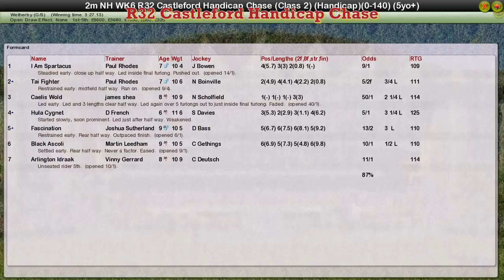NH WK6 R32 Castleford Handicap Chase